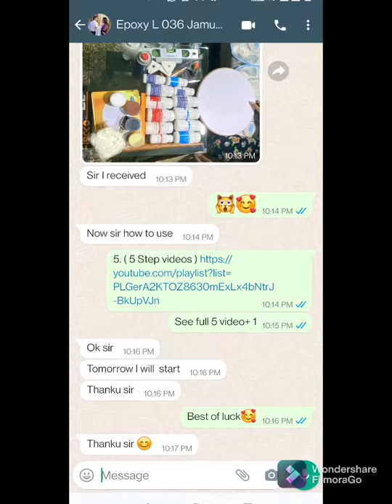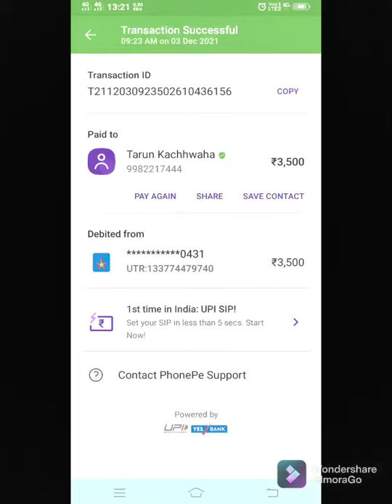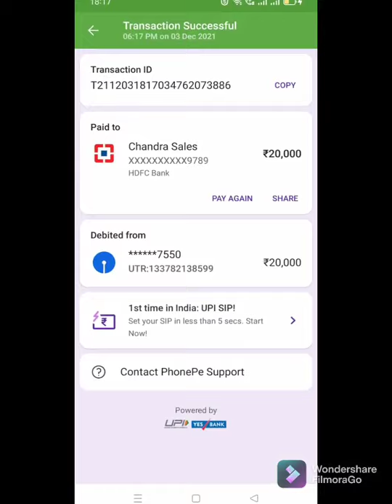Thank's Video 9829153151..9352125722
MT Resin Arts Indua 2.0